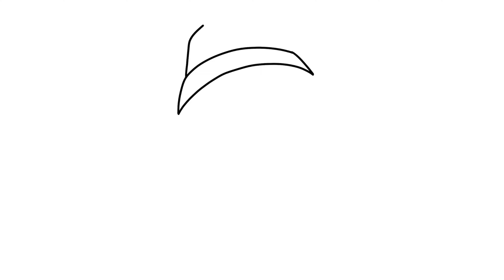How to Draw BTS Jungkook Easy | AnyBodyCanDraw with Sata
In this video tutorial I've shown how to draw BTS Jungkook easy step by step for kids and beginners.

Related topics to this Video:
BTS Jungkook drawing easy
BTS Jungkook draw
BTS JK drawing
Jungkook drawing easy
BTS Jungkook in baggy clothes drawing

This channel is for all age groups. All you need is a paper, a pencil and colors. No advanced level skill is required. Just follow along the process. We're going to start from scratch. From drawing outlines to color shading. My motto is to get you started from the blank page to your own piece of creation. You can share this knowledge with others too.

All you get from this video:
✔ Easy step by step tutorial.
✔ Simple Coloring process step by step.
✔ Easy color shading to add dimension to your drawing.

Leer maklik hoe om maklik te teken. Aanlyn tekenkunsklas
تعلم بسهولة كيفية الرسم بسهولة. دروس فن الرسم على الإنترنت
সহজে সহজে আঁকতে শিখুন। অনলাইন ড্রয়িং আর্ট ক্লাস
Leer eenvoudig gemakkelijk tekenen. Online tekenles
Aprenda facilmente a desenhar facilmente. aula de desenho online
เรียนรู้วิธีการวาดได้อย่างง่ายดายอย่างง่ายดาย คลาสศิลปะการวาดภาพออนไลน์
आसानी से सीखें ऑनलाइन ड्राइंग आर्ट क्लास
Leicht lernen, wie man leicht zeichnet. Online-Kunstunterricht Zeichnen
Apprenez facilement à dessiner facilement. Cours de dessin en ligne
Impara facilmente a disegnare facilmente. Corso d'arte di disegno online
Facile haurire discimus. Online Drawing art class
Kolayca nasıl çizileceğini kolayca öğrenin. Çevrimiçi Çizim sanatı dersi
쉽게 그리는 방법을 쉽게 배웁니다. 온라인 드로잉 아트 클래스